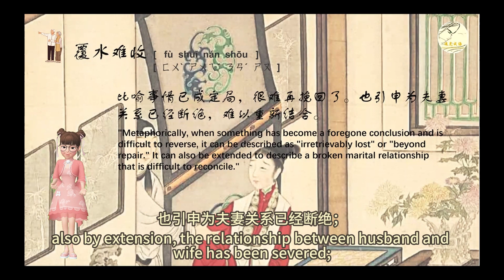【中华成语典故|故事】覆水难收 What's done is done and can't be reversed（中文版）